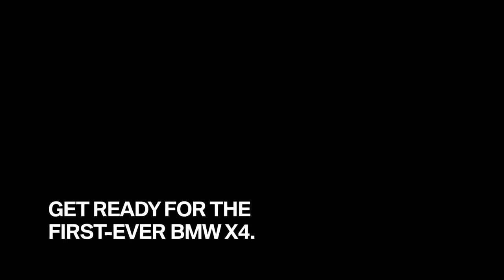That`s how the BMW X4 might look in a city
The first-ever BMW X4 will come soon and so we took the BMW Concept X4 to Berlin to check how the BMW X4 might look in a major city. What do you think?